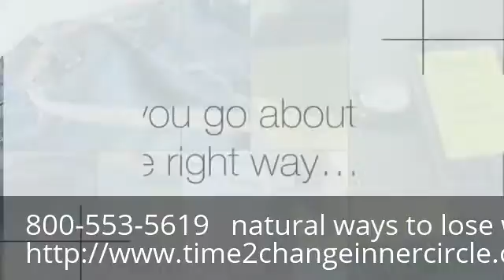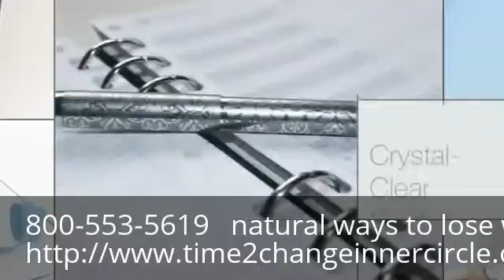natural ways to lose weight fast Phoenix AZ